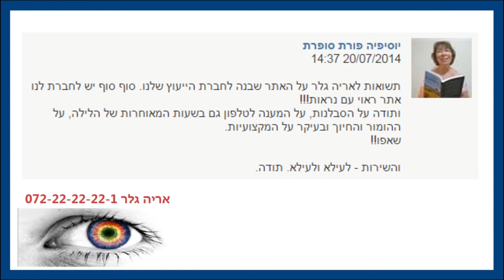ניהול מוניטין ברשת, המלצות על תכלס אריה גלר 072-22-22-22-1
ניהול מוניטין ברשת, שיווק באינטרנט, פרסום באינטרנט, קידום אתרים, קידום אתר, בניית אתרים, עיצוב אתרים, התקשרו אל תכל'ס, אריה גלר,

שיווק באינטרנט – המלצות על תכלס אריה גלר 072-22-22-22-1

ניהול מוניטין ברשת
שיווק באינטרנט
פרסום באינטרנט
קידום אתרים
קידום אתר
בניית אתרים
עיצוב אתרים
אריה גלר
תכלס
ת'כלס